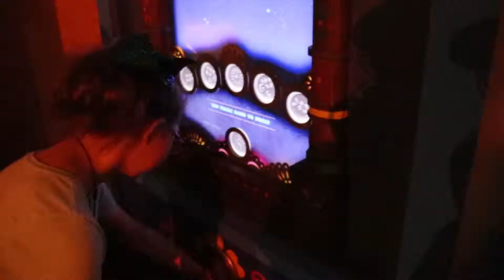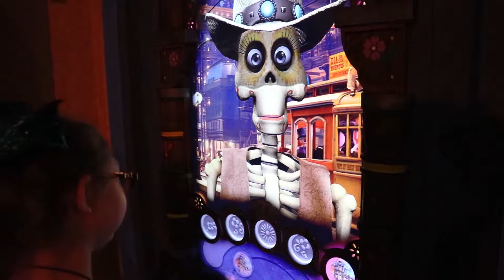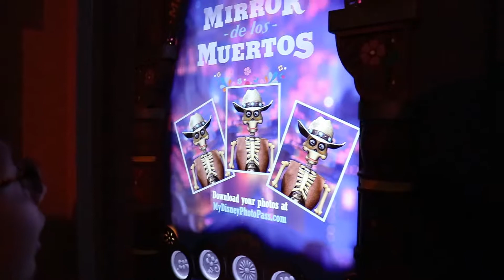Best kept secret for lunch at Epcot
In todays video, we go to epcot to see the blue angels with Lillian. After we finish with that, it was a fun rainy rest of day until rain left us with a pile of steam lol.
Today's vlog episode I tried a different setting on my t7i dslr with the stabilizer but I used a 60fps frame rate and I wondering if it looks bad to be honest.